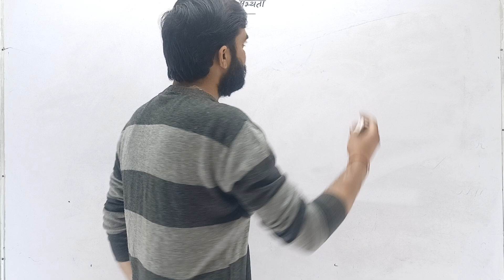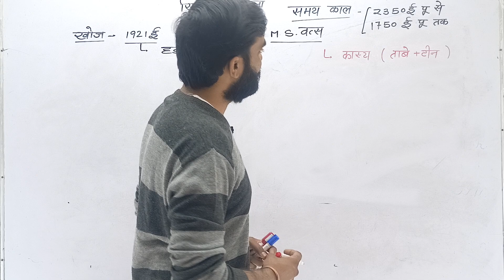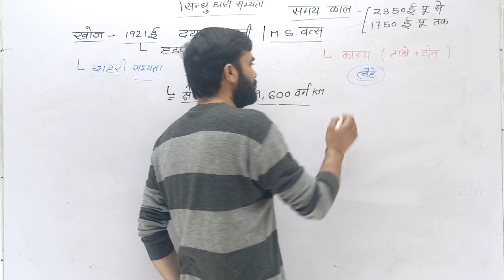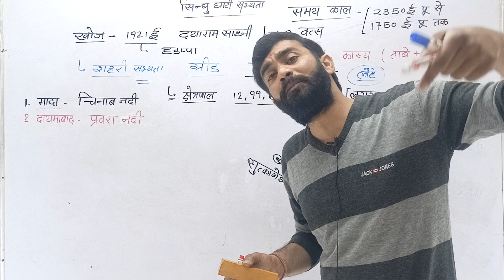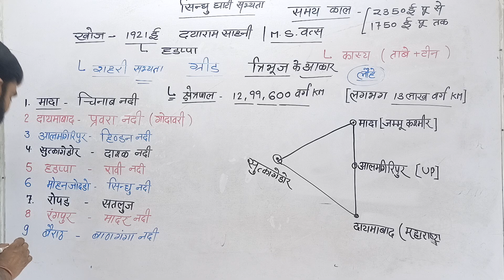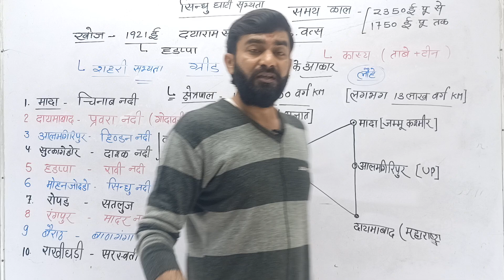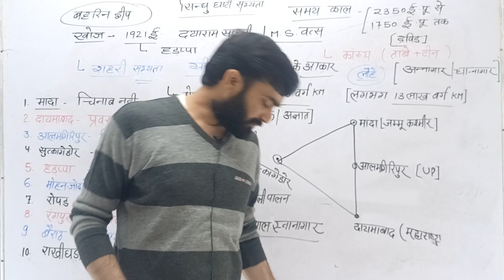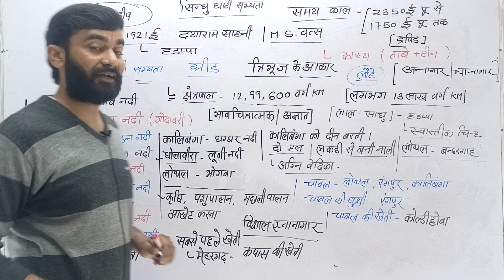सिंधु घाटी सभ्यता | हड़प्पा सभ्यता | Indus valley civilization | sindhu ghati sabhyata|master Study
indian history
ssc gd history class
gd
history class
gk
gk class
gk history